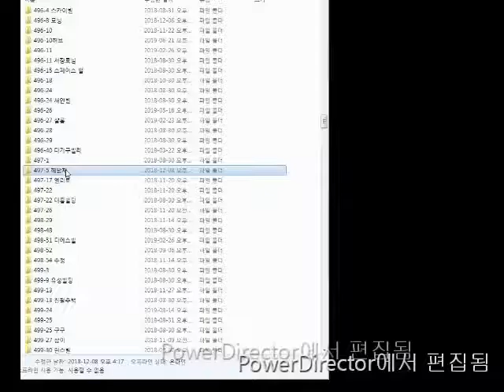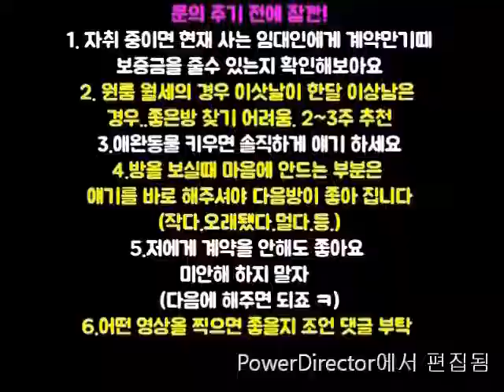신대방역 600M 깔끔 투룸 15000-20.